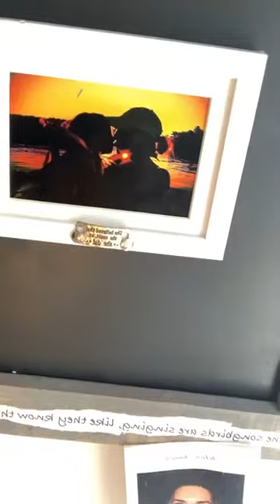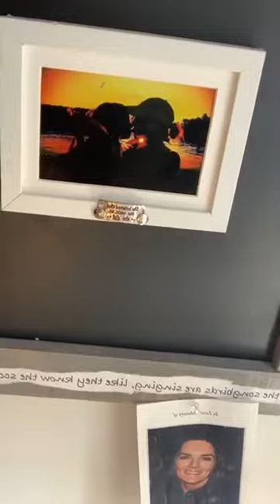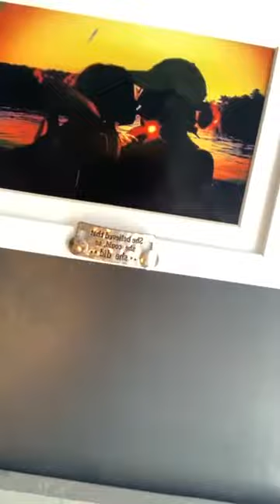Inflammation in the mind, body and spirit.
Identity and truth. The raw, vulnerable truth that just surfaces. Are you feeling over proceeded or carrying around synthetic thoughts?